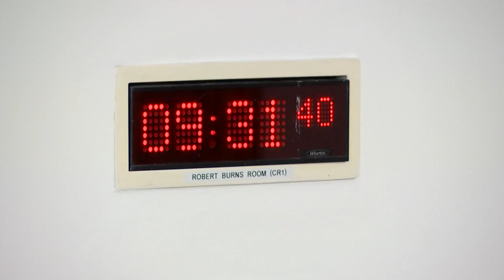Finance and Public Administration Committee - 16 May 2023